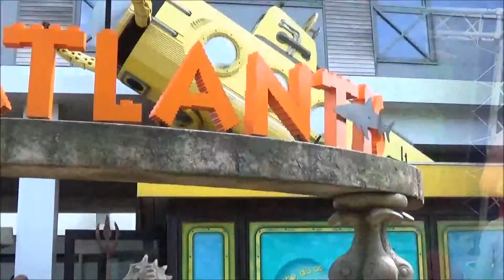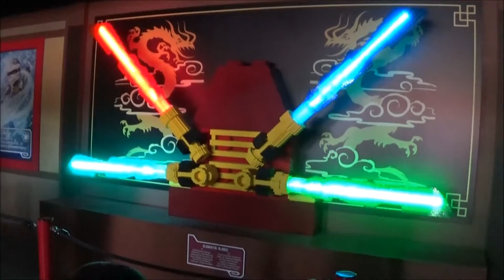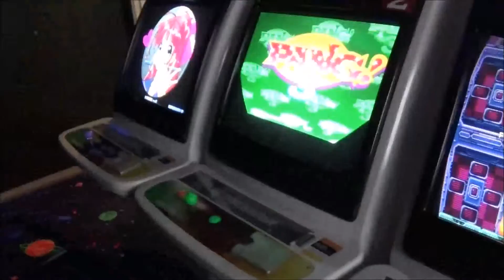Urlaub in Dänemark 2016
Ein kleiner Einblick in unseren Urlaub in Dänemark. Das war das erste mal das ich so ein Video gemacht habe. Hoffe euch gefällt es, wenn ja dann kann ich ja nächstes Jahr auch wieder sowas machen. Ich bin auf eure Kommentare gespannt.